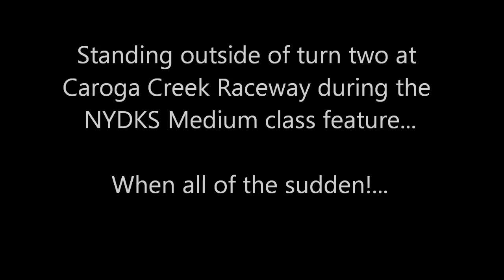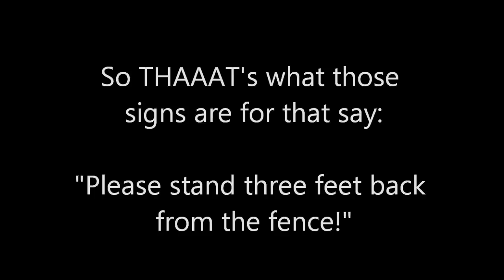J-K Gets a Little Too Close to the Action!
Filming the NYDKS Medium class feature race at Caroga Creek Raceway right along the fence outside of turn two.  I won't spoil anything here, so watch the video!